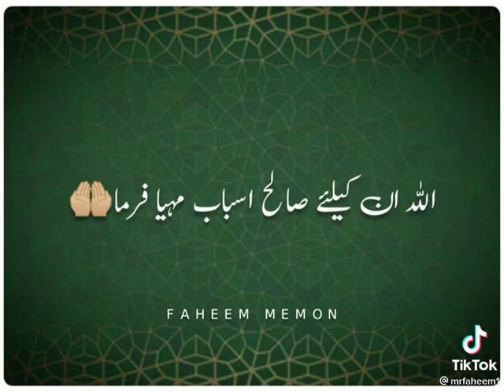April 16, 2021